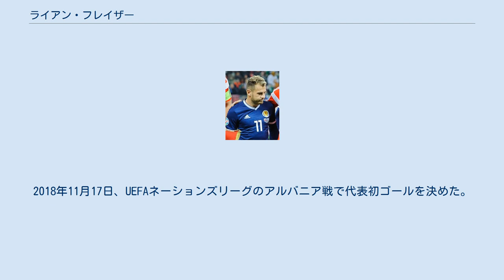ライアン・フレイザー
ライアン・フレイザー（Ryan Fraser、1994年2月24日 - ）は、スコットランド・アバディーン出身のプロサッカー選手。
 地元クラブであるアバディーンFCのアカデミーで育成され、2010年5月にクラブとプロ契約を締結。
同年10月のハート・オブ・ミドロシアンFC戦でプロデビューを果たした。
 2013年1月18日、フットボールリーグ1のAFCボーンマスと3年契約を結んだ。
 2016年12月4日のリヴァプールFC戦では0–2で負けている状態から途中出場し、1点目のPKを成功させ3点目をアシストした。
 2015年6月26日、フットボールリーグ・チャンピオンシップのイプスウィッチ・タウンFCに1シーズンレンタルすることが発表された。
 2020年9月7日、ニューカッスル・ユナイテッドFCと5年契約を結んだことが発表された。
 U-19年代からスコットランド代表に選ばれている。
2017年3月、イングランド代表との親善試合でA代表デビュー。
2018年11月17日、UEFAネーションズリーグのアルバニア戦で代表初ゴールを決めた。